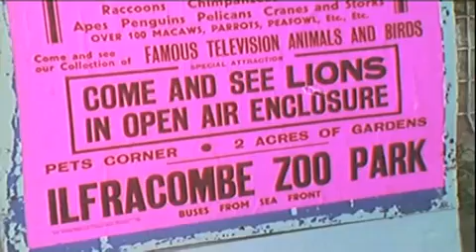Christian the Lion at World's End (Part 5).mp4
The astonishing true story of a zoo-born lion who found himself in the pet department of Harrods, then the cellar of an antique shop in London and, ultimately the wilds of Africa.

Please support the Born Free Foundation, founded in 1984 by Virginia McKenna and Bill Travers.

KEEP WILDLIFE IN THE WILD.